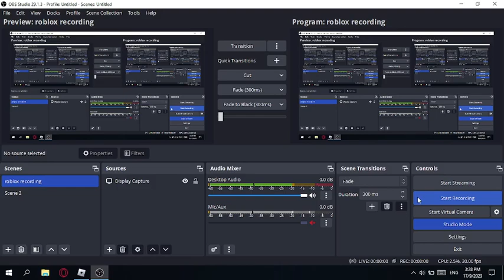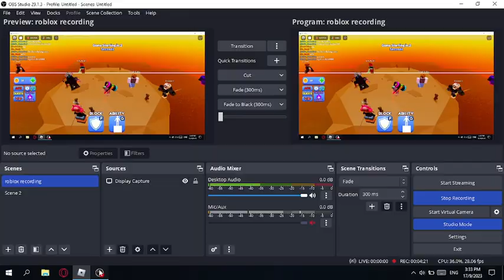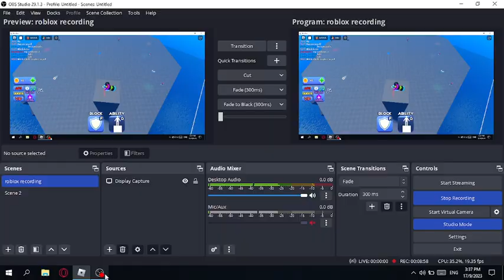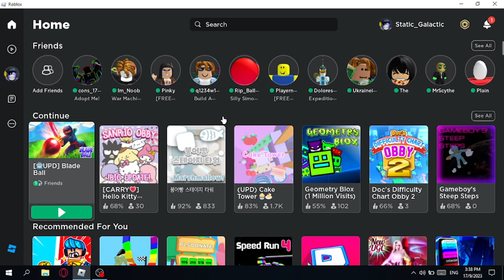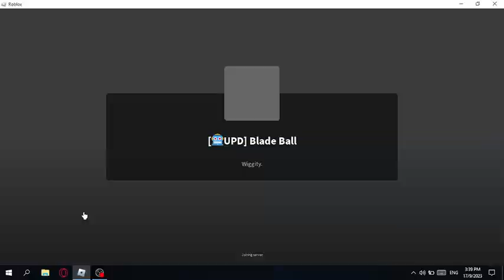Why?Just why?.Blade Ball(part 3)